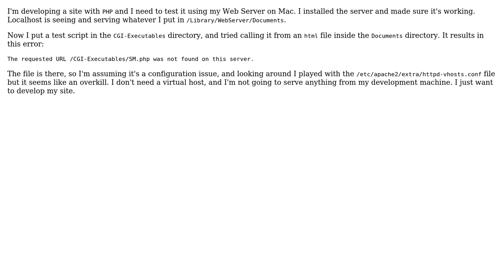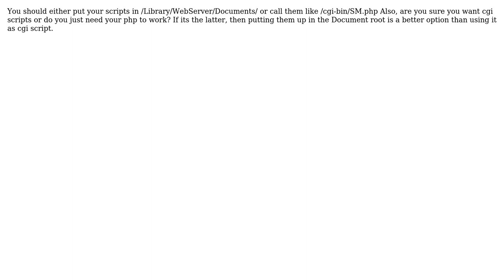Using PHP scripts from html on mac's default web server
With thanks & praise to God, and with thanks to the many people who have made this project possible! | Content (except music & images) licensed under CC BY-SA | Music | Images & others | With thanks to user Eddy user Anshu Prateek and the Stack Exchange Network Trademarks are property of their respective owners. You are responsible for your own actions.